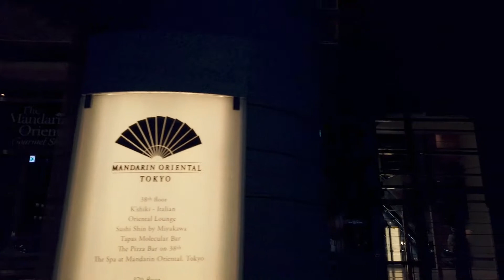Walking Around Tokyo (Shin-Nihombashi - Night) 新日本橋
Around Shin-Nihombashi Station, there are commercial facilities "COREDO Muromachi" in a complex building, luxury hotels, and fashionable cafes. It is close to the office district, so it is an atmosphere where adults can relax.